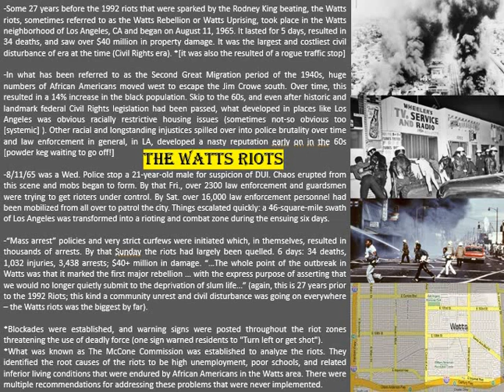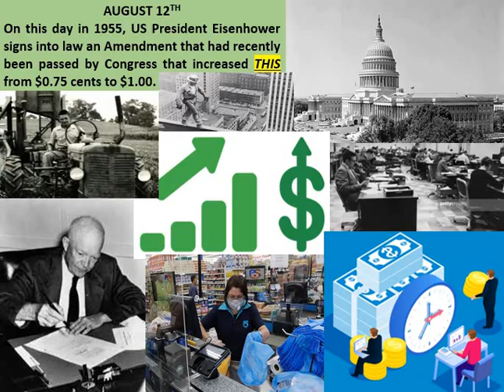Trivia 8 12 22